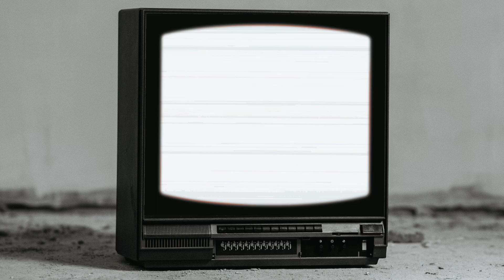MY INSPIRATION IN MUSIC :MOJA KWA MOJA PODCAST EP 01- JAPHETH JA ISRAEL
Japheth Ja Israel is a Gospel minister born and raised in Korogocho Slum.